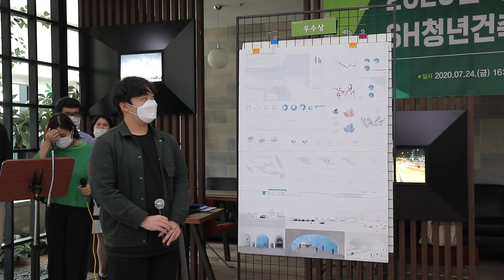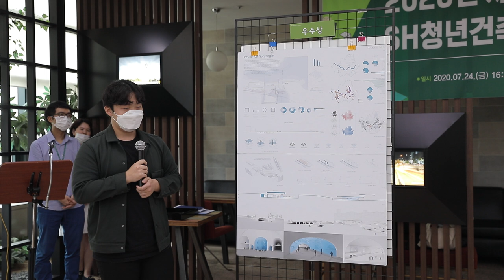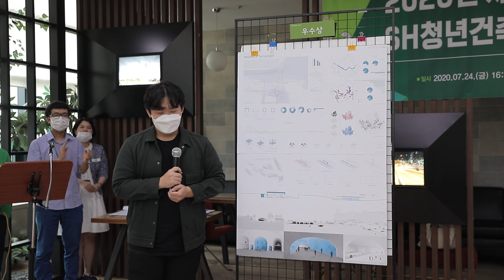SH 청년건축가 설계공모전 수상자 발표_우수상 (1)